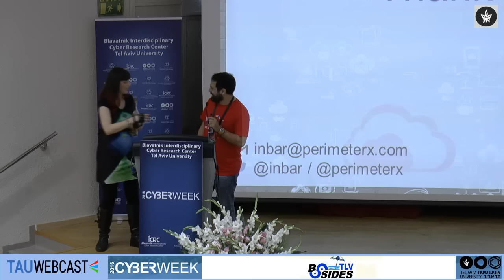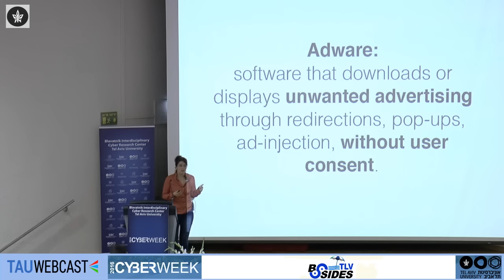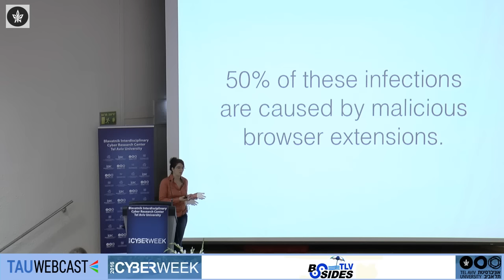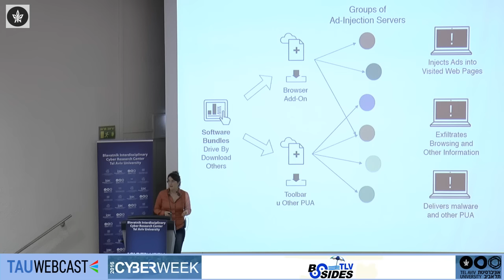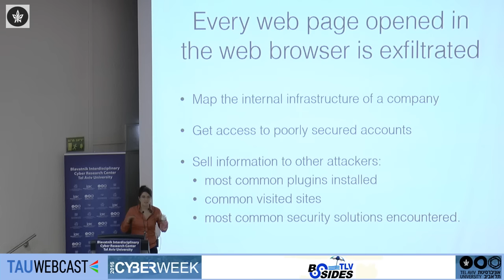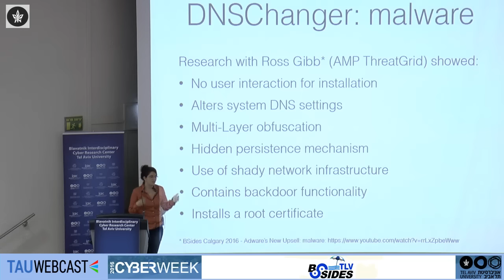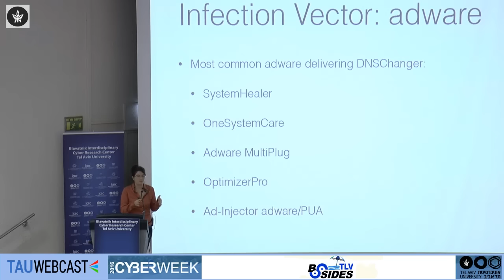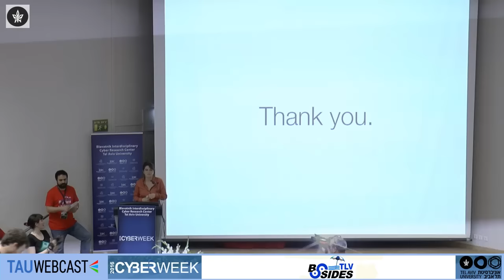The Dark Side of Adware : Malware and Data Exfiltration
Veronica Valeros

BSideds TLV
Cyberweek 2016
Tel Aviv University
22/6/16